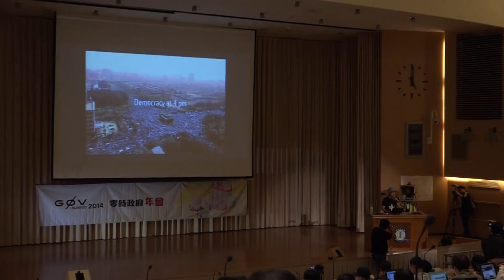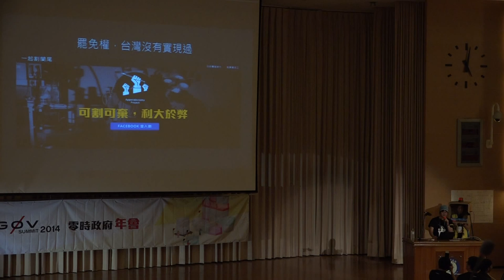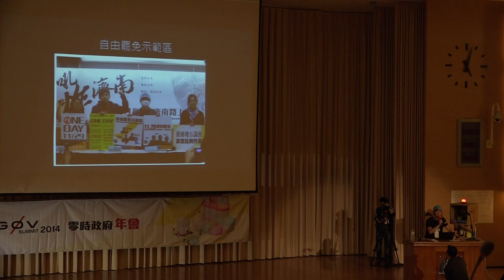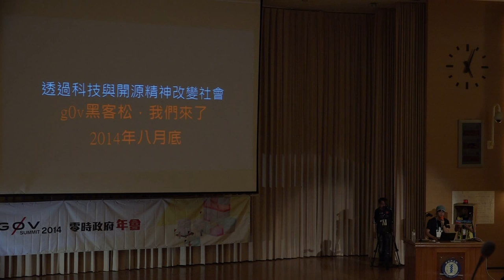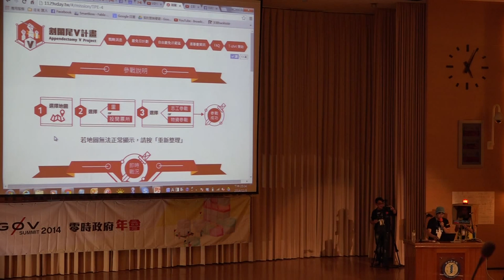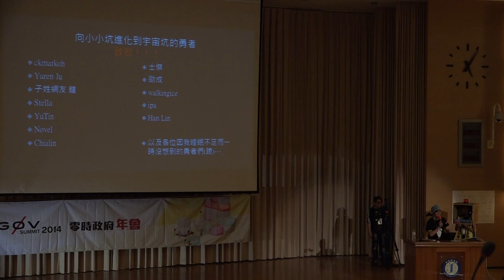g0v summit 2014 閃電秀 割闌尾V計畫 台北林先生